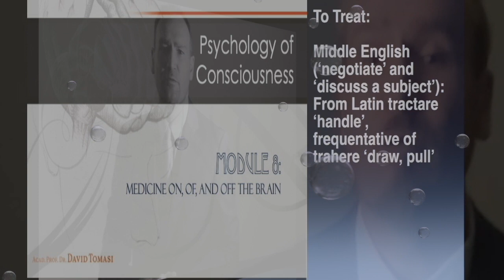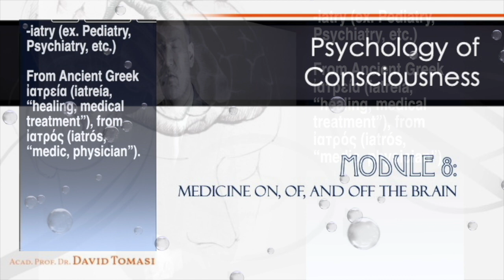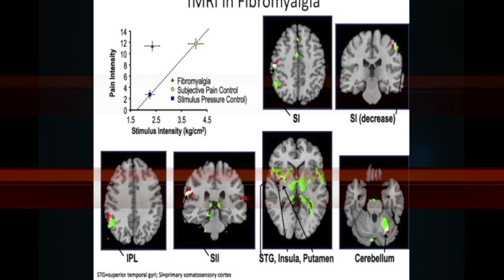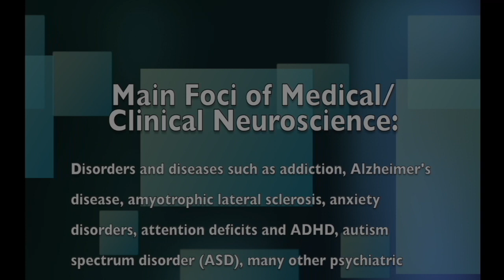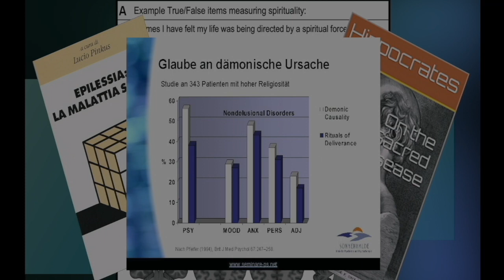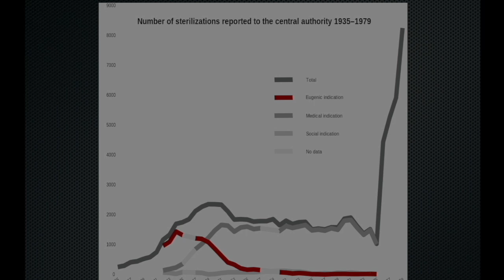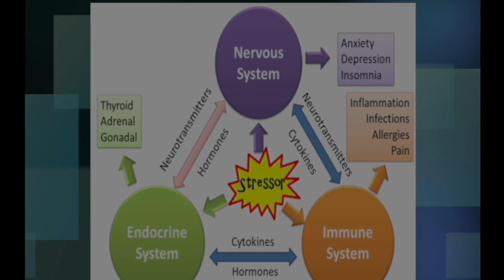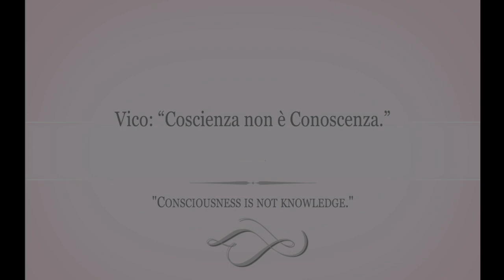Lecture 8: Medicine on, of, and off the brain (Psychology of Consciousness - 2024)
Medicine on, of, and off the brain:
• Disease and Disorder, Illness and Issue
• To treat, To heal, To cure
• Clinical and Medical Neuroscience
• Neurocritical care or Neurointensive care
• Neurosurgery and Neurology
• Paleoneurology
• Neurophysiology
• Psychoneuroimmunology, Psychobiology and Psychopharmacology

Doctor, Psychotherapist, and Psychologist, Acad. Prof. Dr. David Tomasi is a member of several national and international Academies of Sciences, Director of Nortades Psychotherapy, Secretary of VAAS, and Faculty at the Community College of Vermont. Recognized as a “Top 1% Researcher” on academia.edu (since 2021) and included in the 45 i10-index on Google Scholar (since 2022), Tomasi is the author of "Medical Philosophy: A Philosophical Analysis of Patient Self-Perception in Diagnosis and Therapy" (Ibidem - Columbia University Press, 2016), "Critical Neuroscience and Philosophy. A Scientific Re-Examination of the Mind-Body Problem" (Palgrave Macmillan, 2020), "Orgasmo" (Nortades, 2023), and "Mind-Body Medicine in Inpatient Psychiatry" (Ibidem - Columbia University Press, 2020), as well as co-author of Positive Patient Response to a Structured Exercise Program Delivered in Inpatient Psychiatry (Global Advances in Health and Medicine), the "2019 Most-read Research Item" from the University of Vermont (Researchgate).

Score by: Music by Oleksii Kaplunskyi from Pixabay - please-calm-my-mind-125566.mp3 Added video /digital graphics animation credit: John Hansen, Hannes Werder, A Luna Blue, Cinemitch, Getty Images (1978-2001), Palgrave Macmillan, , vecteezy_close-up-shot-of-ancient-preserved-wooden-hand-carved_22259124_736 , vecteezy_this-seamless-looping-motion-background-features-a-blue-design-with-shimmering-lights_2019391 , vecteezy_close-up-shot-of-pocket-watch-extreme-close-up-of-pocket-watch-with-exposed-machinery-working-from-9-30-to-9-42-in-4k-time-lapse-ideal-for-your-vintage-projects-or-antiques-topics-in-your_1616692